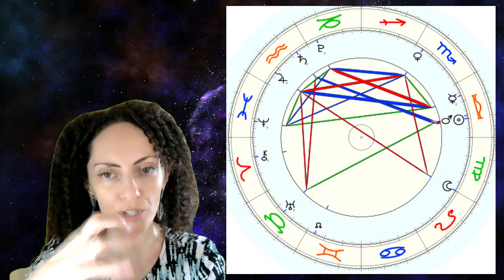GEMERAL PREDICTION FOR OCTOBER 2021 ASTROLOGY MONTHLY PREDICTION#FUTER#LUCK#HOROSCOPE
Hello everyone and welcome to a fascinating and deep world called Astrodesign.
In the videos I present combinations of accurate information systems about human character, psychology, predicting the future and tips for energy improvement.
Please do not forget to put a thumbs up as a sign of recognition for my efforts.
ASTROLOGY MONTHLY PREDICTION#FUTER#LUCK#HOROSCOPE